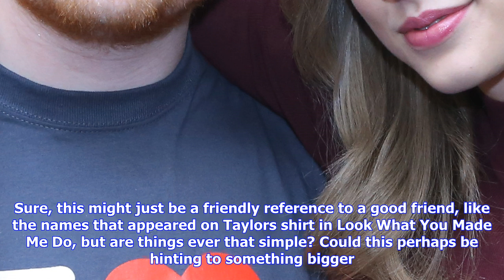Breaking News | Did you catch ed sheeran's cameo in taylor swift's music video?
Did you catch ed sheeran's cameo in taylor swift's music video?

When it comes to Taylor Swifts music videos, its best to leave no stone unturned — especially when i...